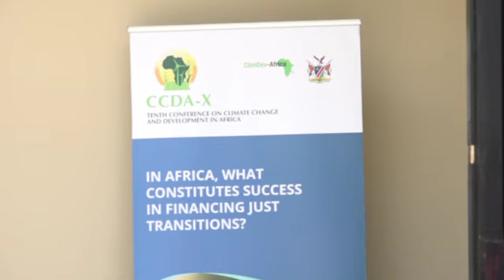Mines Minister says the West takes Africa’s challenges for granted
Mines and Energy Minister Tom Alweendo said that 70 percent of the critical minerals are found on the African continent, but the main problem is the lack of technology to process such minerals.

Alweendo who was speaking at the conference themed" Just transitions in Africa: Transforming Dialogue into Action, said this technology can be sourced from the first world countries, but  African countries run the risk of getting into debt.

Watch the full bulletin Mon - Fri at 19:00 DStv284 GOtv90, YouTube or Facebook